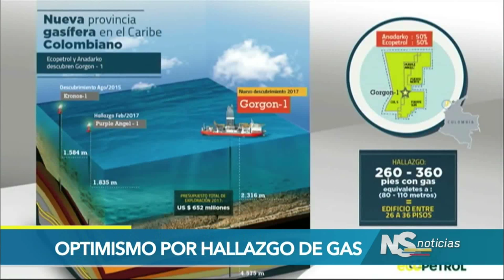Optimismo por hallazgo de provincia gasífera en aguas profundas del caribe colombiano